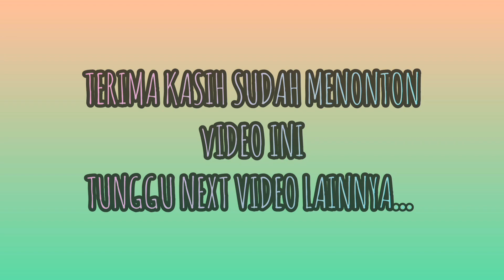YANG SEDANG-SEDANG SAJA UKULELE (Cover Polenk & Botak)